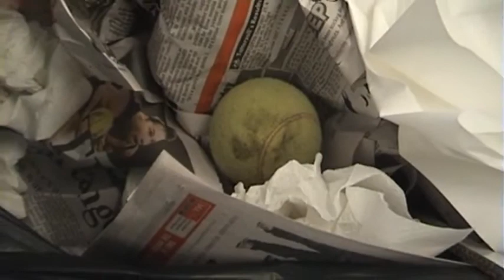Life of a Tennis Ball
2nd video we created for our Year 10 media class. This time, we had to create a video based on the "life' of a tennis ball. Instead of doing the normal thing of rolling a ball randomly, we pretended to give the tennis ball a life and let it reminisce, or have a flashback. Whatever you perceive the video to mean though, it's up to you.

Don't expect top notch editing and cinematography, we rush everything.